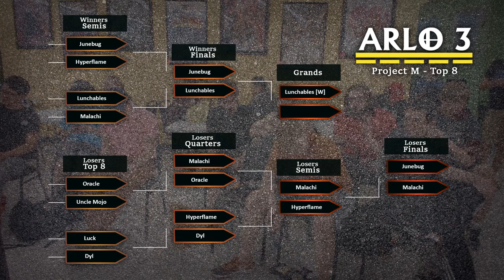ARLO 3 - Junebug (Diddy Kong) vs Malachi (Peach) - PM Singles LF